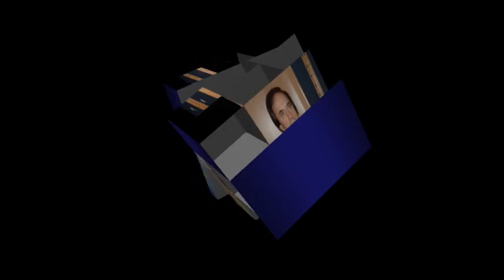Djordje Vasiljevic Spartak Preboli srce jos jedan kraj